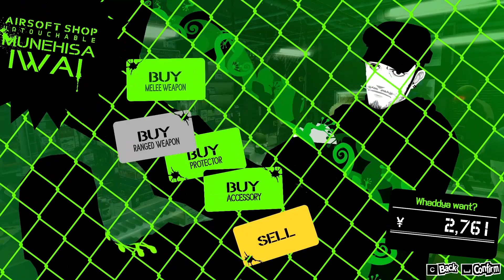Preparing For Kamoshida's Palace! Persona 5 Royal Let's Play Ep. 9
Today on the Persona 5 Royal Let's Play, we begin the final preparations for the confrontation with Shadow Kamoshida in his Palace!  If you enjoy this content, do me a solid and hit that like button, subscribe if you haven't already, turn on notifications so you never miss a video, and share with your friends!